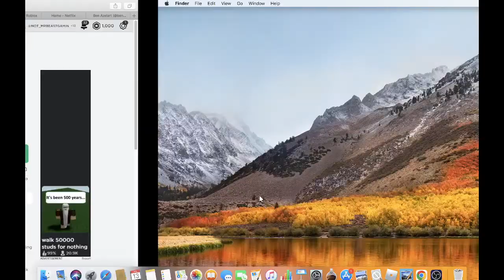PLAYING PLS STEAL AGAIN !UPDATE! ( HELL )